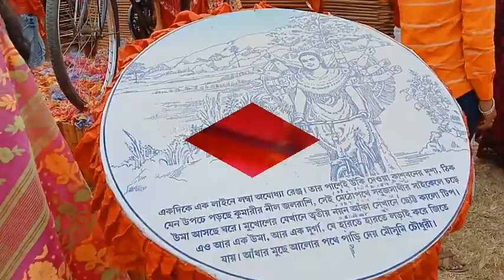Saraswati Puja Pandel Hopping 2023 / Kalna Saraswati Puja Day 1